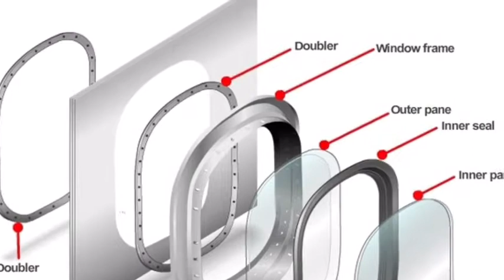Tiny hole in airplane window.why there is a tiny hole in airplane window. What is window pane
Why there is a tiny hole in airplane window? To maintain the pressure difference between inside and outside aircraft the hole is there. There are three window panes. So all three gets same air pr. In this way no air vapor creates in between the window panes. And if the outer pane breaks then also the middle one can take the load.